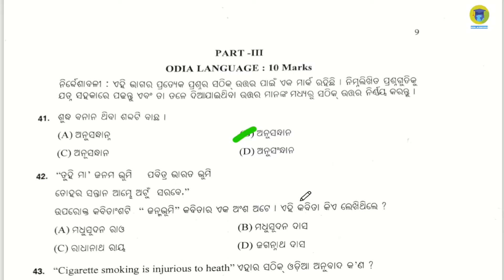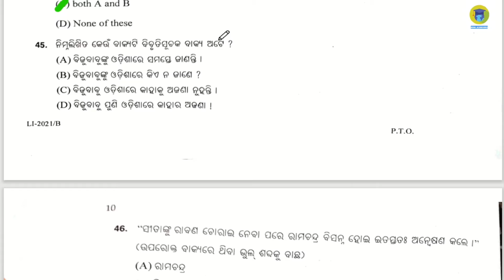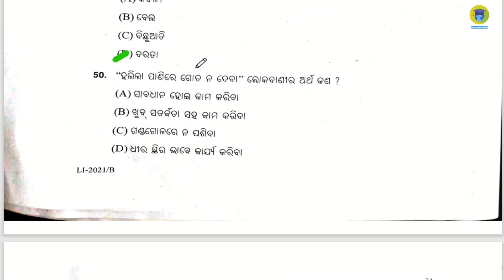Odia ବ୍ୟାକରଣ | Livestock inspector 2021| osssc | Odia grammar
In this video we will discuss Livestock inspector 2021 odia language paper.